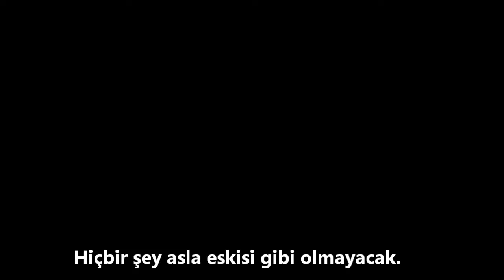Agents of Shield 2B "Inhuman" Promo (TR Altyazılı)